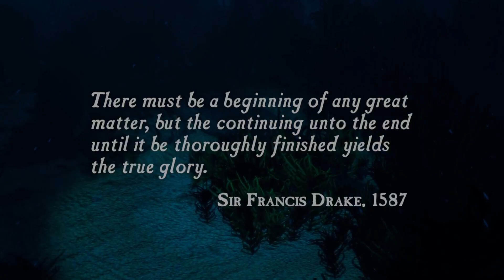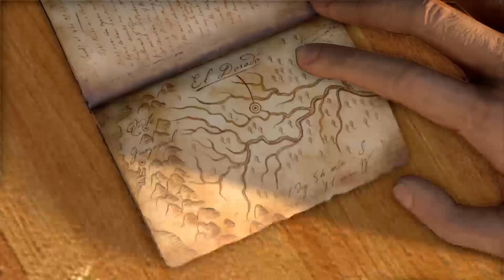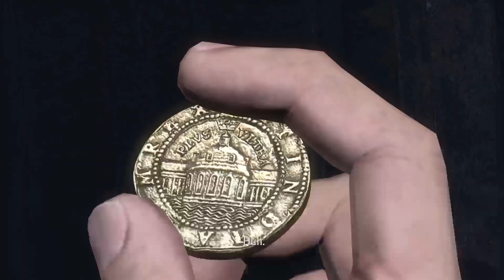The real Nathan Drake